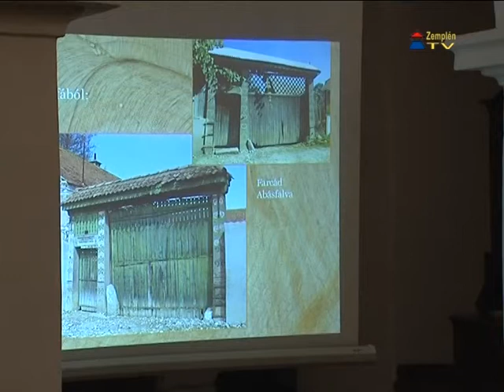A székelykapu - Balassa M. Iván előadása Sárospatakon